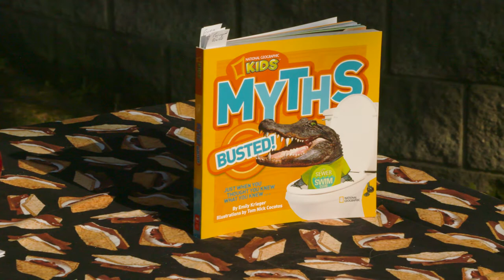Nature MythBusters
The Nature Myth Busters Virtual Campfire Program will look at some of the most popular myths that people have heard or believe about animals and plants. The program will feature a song, a short skit, and a Native American legend.